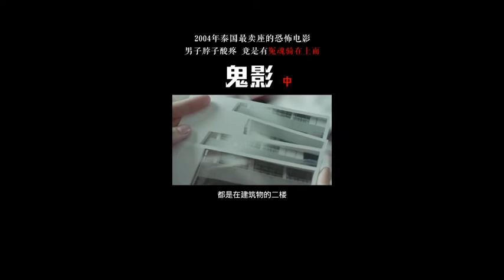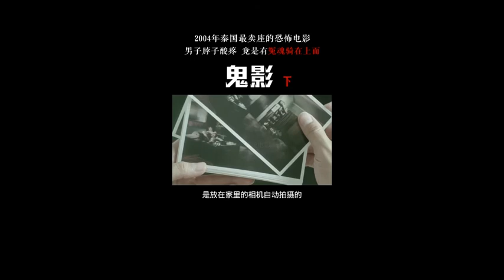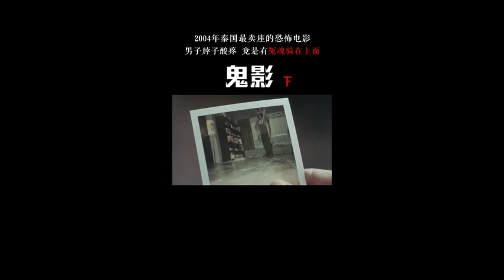《鬼影、鬼照片（台湾）、美版鬼影、心灵写真、摄灵/Shutter》|电影解码 |恐怖、惊悚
《鬼影》剧情：
      《鬼影》是由落合正幸执导，乔舒亚·杰克逊、瑞切尔·泰勒领衔主演的恐怖片。
        影片翻拍自泰国同名电影，讲述了摄影师本夫妇在开车途中撞倒了一个年轻女子，可随后女子却消失不见了。以为事情就这样过去了的本夫妇身边却开始接连发生奇异的事件。
        新婚夫妇本（乔舒亚·杰克逊饰）和简（瑞切尔·泰勒饰）都是摄影师，因为工作的关系他们二人来到了日本。抵达日本后，他们二人驱车前往东京。途中在路经一片鬼魅的森林时，车子突然失去了控制正好撞到了一个女孩。女孩当场血肉模糊魂归了西天，他们二人也给撞昏了过去。不知过了多长时间，等他们醒来后发现女孩已经不见了踪迹，只有地上大片的血污证明着这一切并非梦境。虽然心中充满了疑惑，可是二人也无计可施——也许，事情就这么过去了。于是，他们继续发动引擎来到了东京，开始了他们新的生活。然而，奇异的事件却开始在他们的周围发生。本发现自己拍摄的照片上总是有着奇怪的白色斑点，对此他百思不得其解，而简却联想到了刚来时的车祸，认为那是死去女孩的鬼魂在作怪。